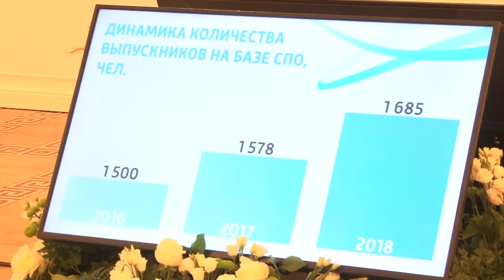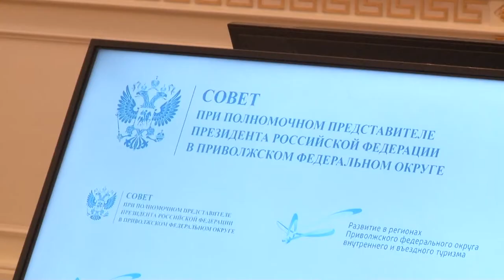«Волжский путь» и субсидии судостроителям. Что обсуждали на совете по развитию туризма ПФО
Туристический потенциал регионов Поволжья используется не в полном объеме. Как это исправить, решали на заседании совета по туризму под председательством полномочного представителя президента в Приволжском федеральном округе Игоря Комарова.